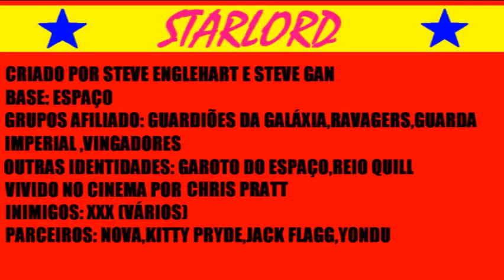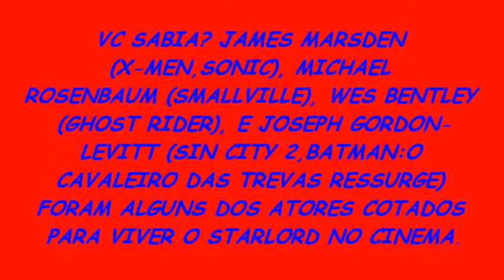INICIATIVA VINGADORES:STARLORD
Esse é um personagem que ficou mais conhecido através dos filmes e olha que Chris Pratt (Wanted - O Procurado) combina pra caramba com o papel. Venha conferir um pouco algumas curiosidades que acerca o cósmico e querido guardião da galáxia.